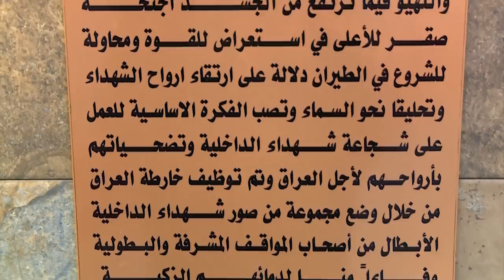رئيس مجلس الوزراء السيد مصطفى الكاظمي يزور وزارة الداخلية .